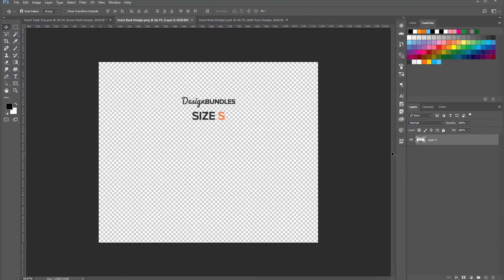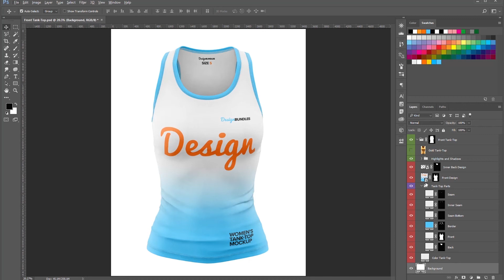Womens Tank Top Premium Mockups - Front and Back Views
Display your design in a more efficient way on these Womens Tank Top Premium Mockups. Front and Back Views included. Premium quality. Fairly simple to use. Contains special layers and a smart objects. Sample designs are not included in the downloaded file.

Layered PSD
Smart Object
High Resolution 4500x3500px
Changeable Color
All Parts Have Masks

Editable Bacground

*This mockup is available for purchase only on  DesignBundles